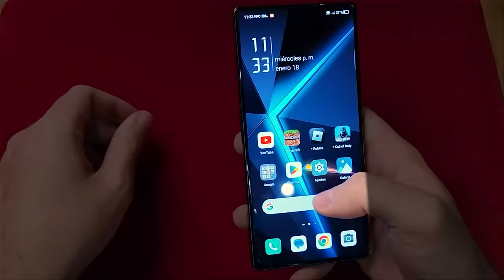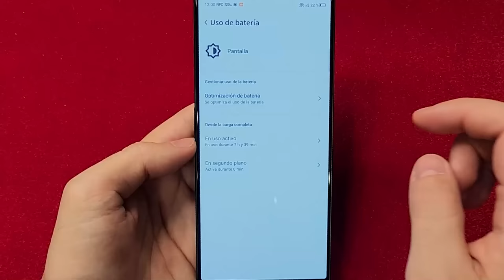ROBANDO mi PRIMER BANCO en GTA 5 ONLINE 💰🚨 EL PLAN DEFINITIVO de MIKECRACK!! 🔥 GTA 5 ROLEPLAY #1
Hoy nos adentramos en el mundo de GTA 5 Online para realizar un roleplay en el que nos convertimos en ladrones de bancos!! Nuestro deber será planear y llevar a cabo el robo de nuestro primer banco junto a Raptor y su Primo Ben.

⏰ TIEMPOS ⏰
0:00 Día 1: Observación
2:39 Promoción RedMagic
4:41 Día 2: Preparación
9:12 Día 3: El Robo